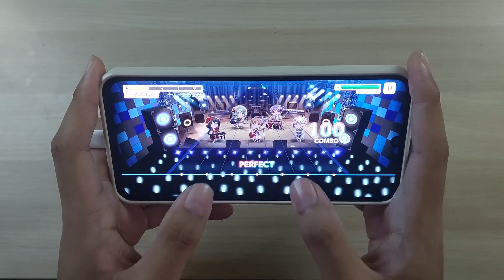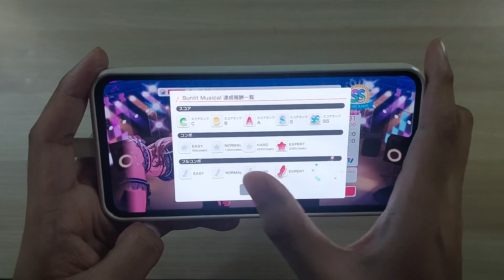【BanG Dream】Sunlit Musical ~ All Perfect!!【Expert 26】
— Settings —
Note speed: 10.9
Note size: 10%
Timing offset: 0